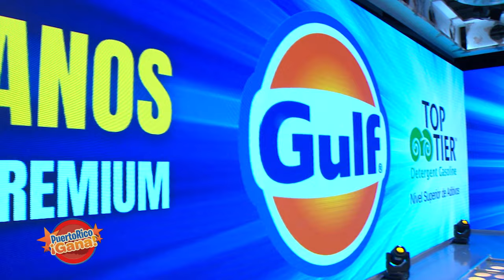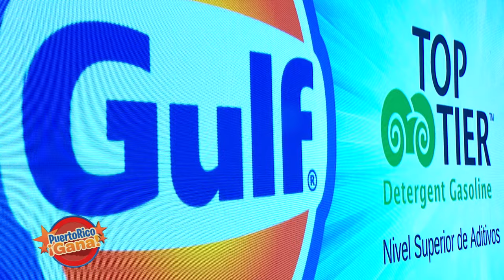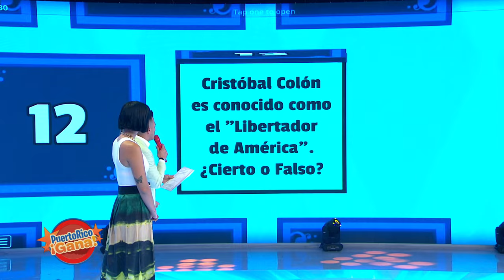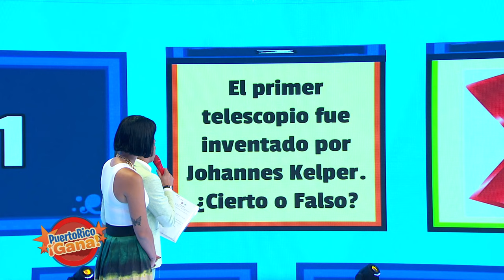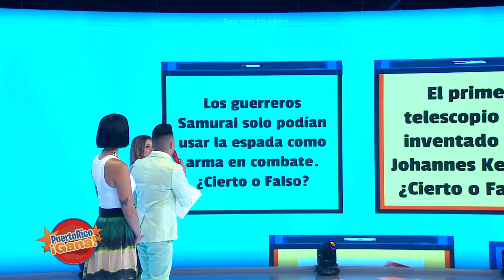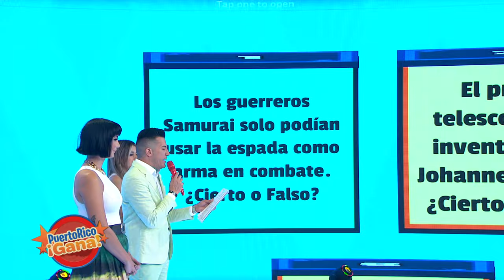03 PR GANA 02 24 22